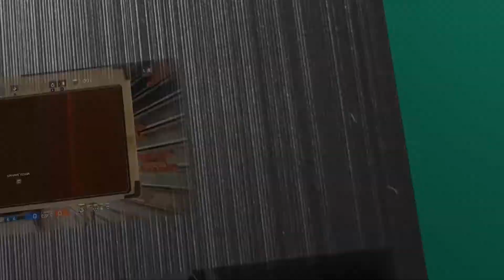Final Fantasy VII Remake - La nuit est à nous | Un corps explosif - #34 [FR]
Vous regardez mon Let's Play de Final Fantasy VII Remake, merci de votre soutien :)